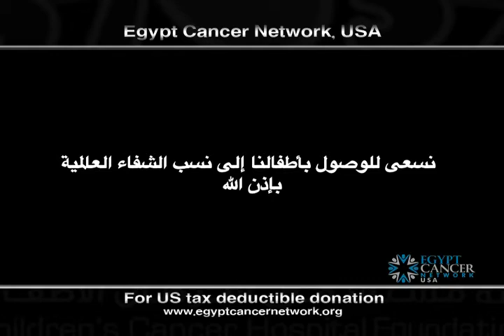Kids are happy and enjoying their time at Hospital 57357, Egypt Cancer Network 57357, USA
As a US nonprofit tax deductible organization, "Egypt Cancer Network, USA" (ECN) has a number of projects it is supporting. One of them is "Children's Cancer Hospital Egypt 57357" (CCHE). ECN's aim is to fundraise $10 million to build the new extension, which includes space to accommodate 300 more beds. Tragically, 57357 currently can service only one in every four children in need because of lack of space. In the construction of this extension, the majority of children in Egypt with cancer can have access to top care. Please help us and spread the word!